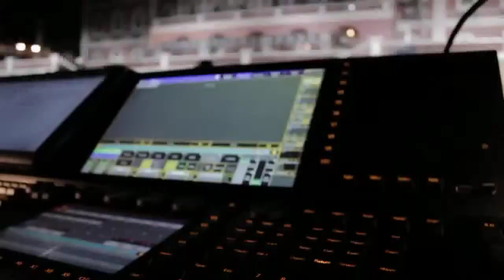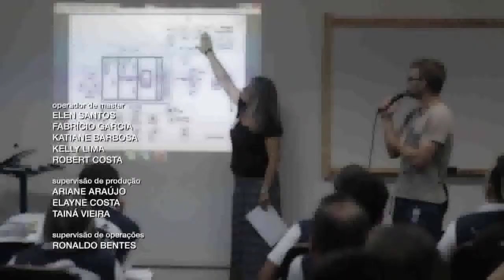Glorioso 2014 | Especial Glorioso | Parte 03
Bastidores do concerto de natal Glorioso 2014.